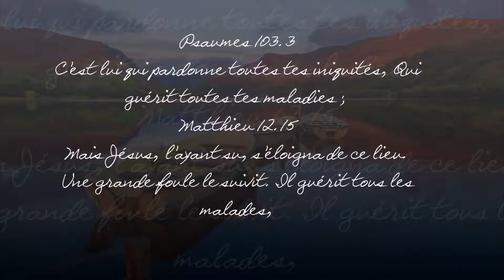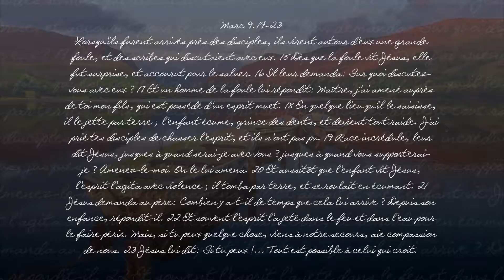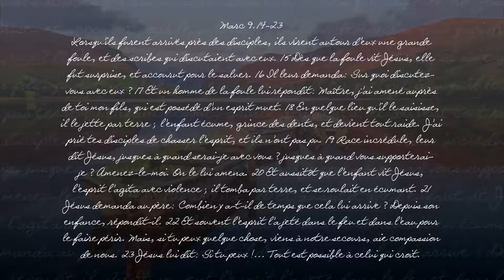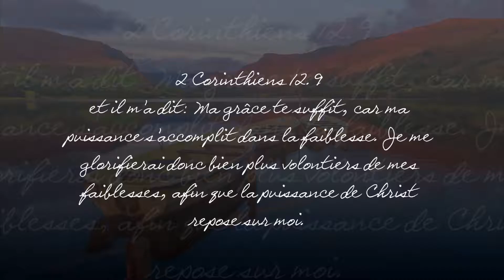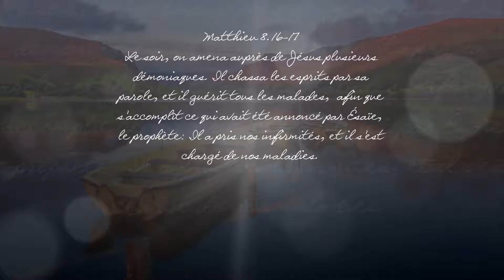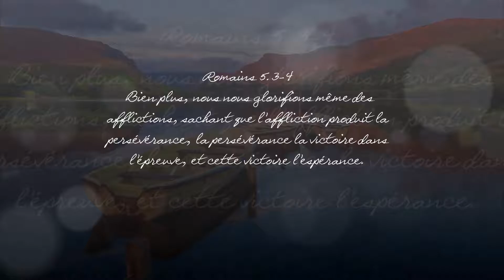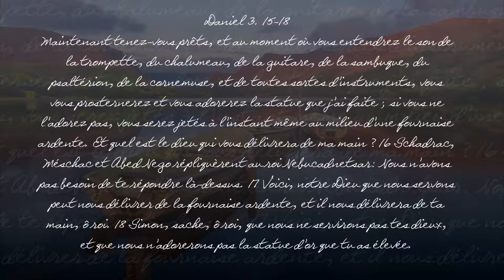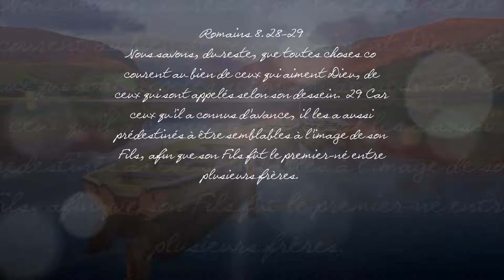La Guérison physique (05.03.17)